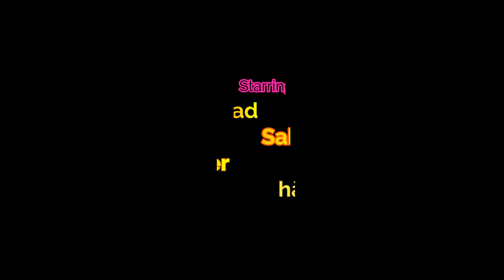Short Film yī gòng duō shao qián?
Created by:
Muhammad Nor Sahfiq Bin Amran 1627261
Wan Haliimisshufi Bin Wan Jusoh 1711605
Muhammad Khalil Bin Khirruddin 1712895
Ahmad Fadzli Bin Mansor 1624365